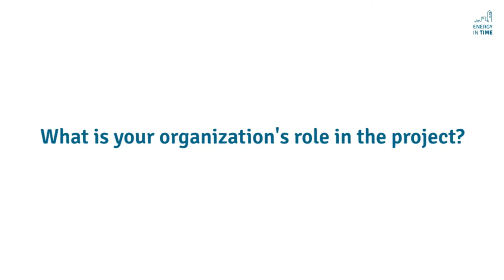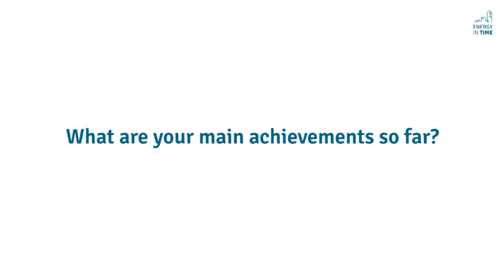Interview with Energy IN TIME partner - Université de Lorraine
In this video you can Dominique Sateur see explaining the work Université de Lorraine does in Energy IN TIME. Find out more about the project and its partners